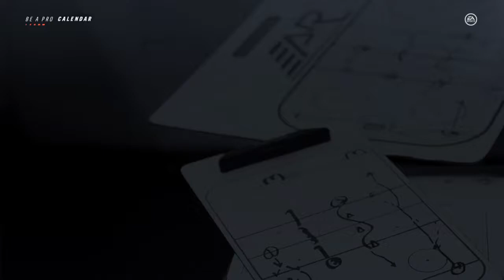NHL 19 Be A Pro ( OFD ) | EP 6 | END OF REGULAR SEASON!!!